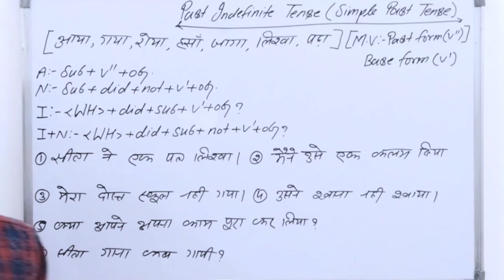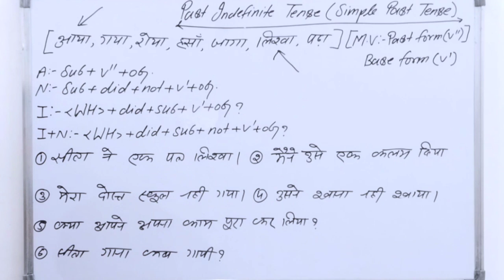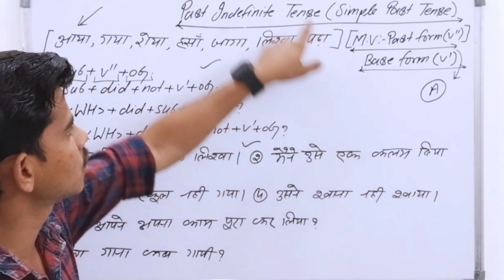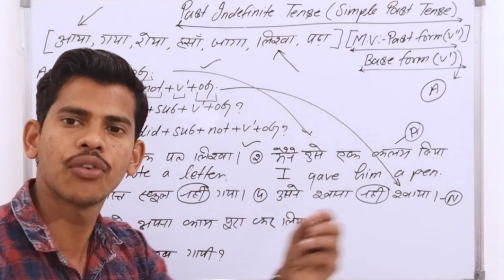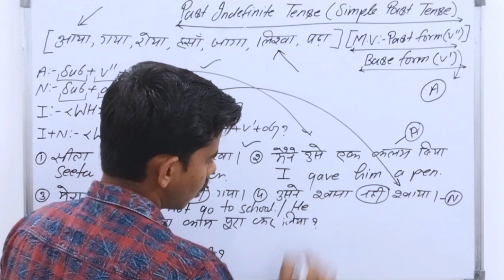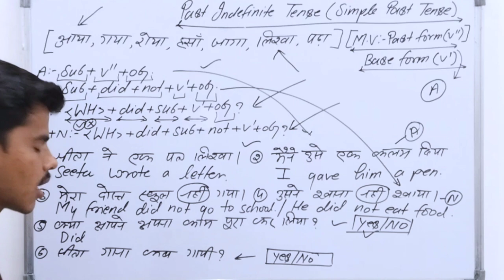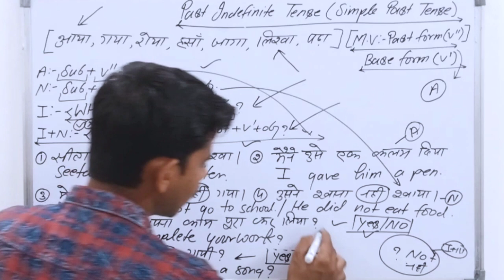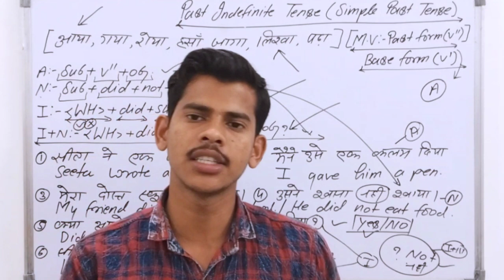Past indefinite tense|Spoken English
Imbibe English Classes👇👇👇👇
Imbibe@58
About this channel:👇👇👇👇
Welcome to our You Tube channel,this channel has been built for English learner so that, they can learn Speaking English in simple way. Moreover, I would like to tell you that at least one video will be uploaded daily for you by which, you could learn Tense, Modal helping verbs, Imperative Sentence, Prepositions, Conjunctions, Use of 'It', Use of 'There' and all of that.
Use Of Emphatic Pronoun|Reflexive Pronoun#shorts

I'm on Instagram as @ieclasses58. Install the app to follow my photos and videos.

Use of 'There' :
Some important facts:

tense chart
tense forms in english grammar